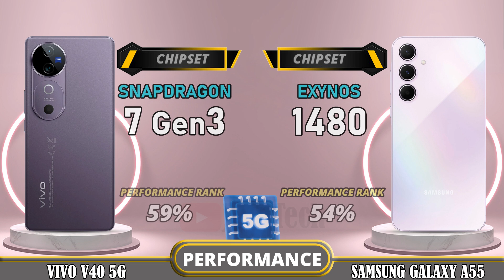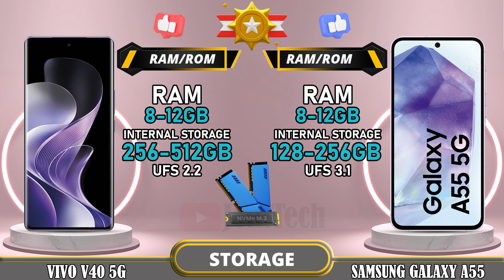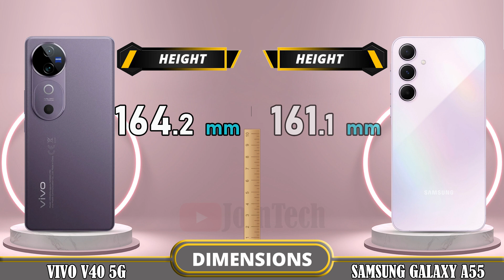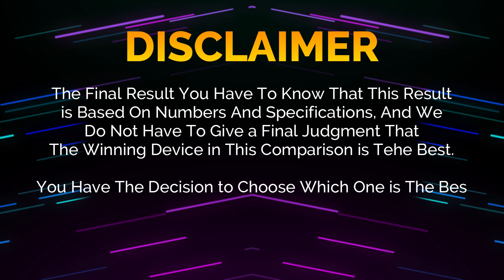🔥 Duel High Tech!! Vivo V40 Vs Samsung Galaxy A55 Off in a Smartphone Showdown!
Vivo V40 5G vs Samsung Galaxy A55 | Comparison | Review | Unboxing | Price | Antutu Score

We provide a detailed first look at the Vivo V40 5G, including hands-on specifications and features. The data is sourced from the manufacturer's laboratory, and the actual data may differ due to test environment conditions. You can find the specs and unboxing information for the Vivo V40 5G in our comparison review. Share your first impressions and any tests you conducted in the comments section, especially when comparing it to the Samsung Galaxy A55. Please note that any Google data used in this video is purely for illustrative purposes, and we cannot guarantee the accuracy (100%) of the information presented.
🔔 Turn on the bell for new upload notification 🔔
Please To: